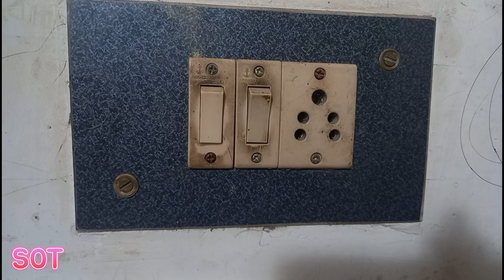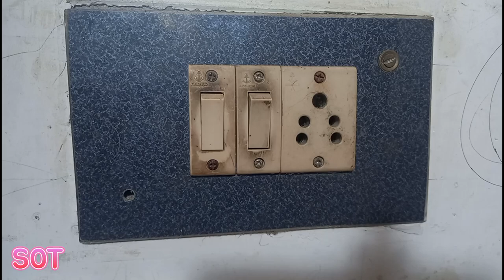How to Repair Switch Board?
Caution: Banane se pehle power jaruri cheejo ka dhyan rekhe , ho sake to power ko off karke hi kaam kare, Please!
Aaj hamare ghar ke  ke switch board me ek fault dikha jiske madhyam se main aapko switch board ki repairing karne bataunga , video ko pura jarur dekhe tabhi cheeje acche se samajh aayengi.

Video helpful laga ho to logo tak pahuchane ki jimmedari aapki!